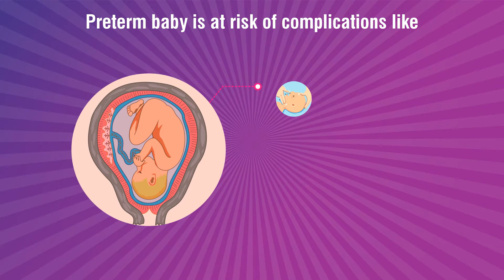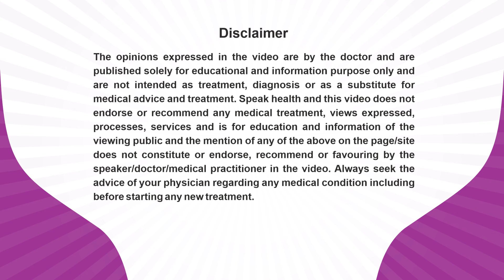Dr. Usha Vishwanath_Prematurity Awareness Message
Dr.Usha Vishwanath, An Obstetric & Gynaecologist practicing at Sri Ramachandra Medical Hospital is sharing her expert view about Pre-Term Birth for patient awareness and benefits.